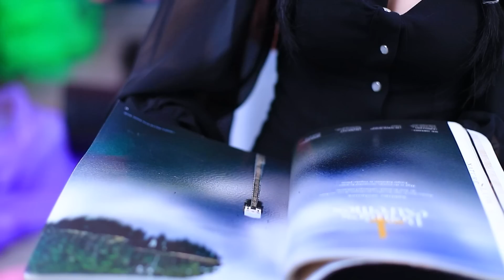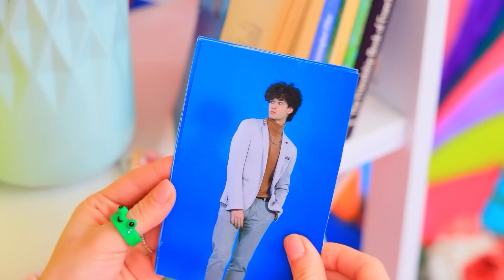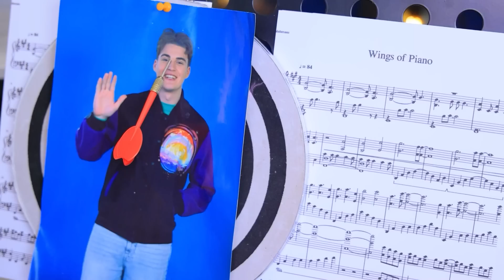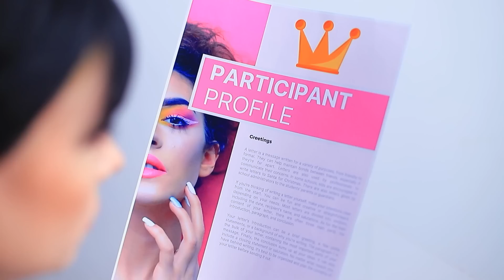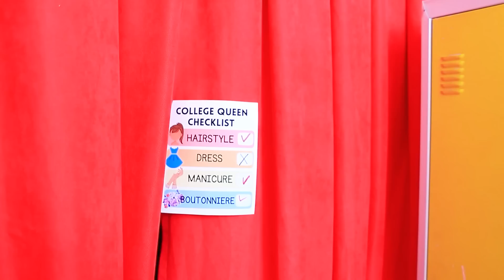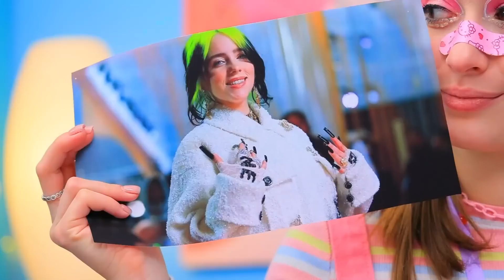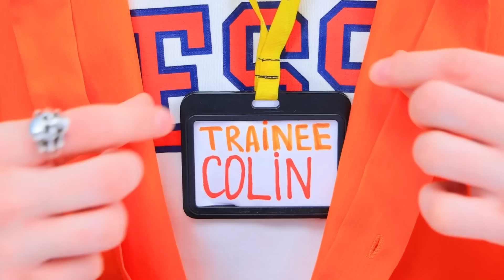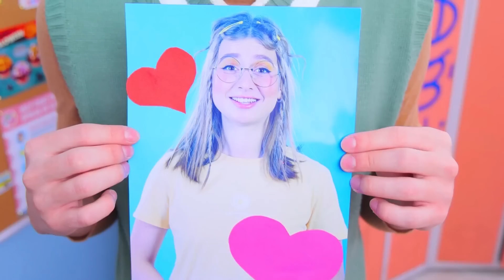Wednesday Addams ve Enid'in Oda Dönüşümü!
Wednesday Addams! Kız arkadaşların odasının ekstrem dönüşümü için yeni videomuza göz atın!